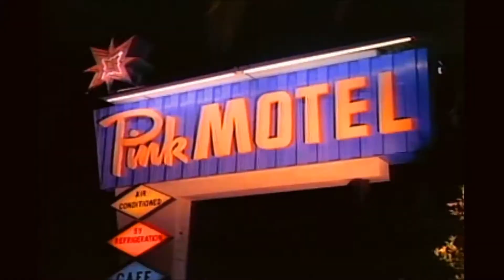Robbie Nevil/With The American Girls - Wot's It To Ya (1986) (Hi-Def)